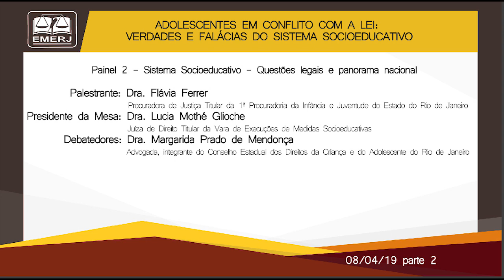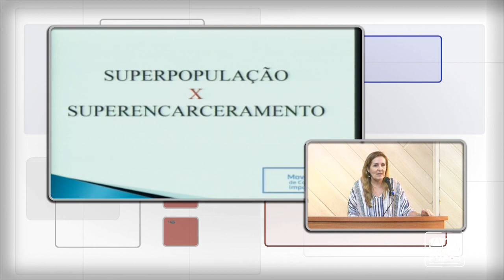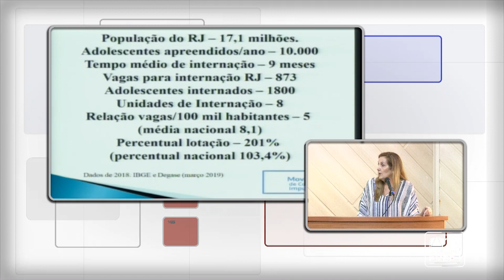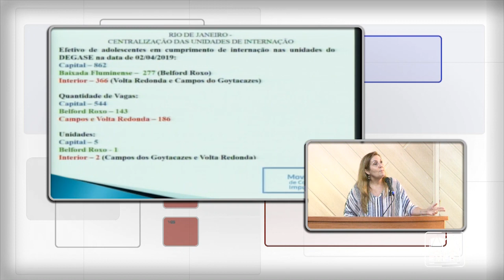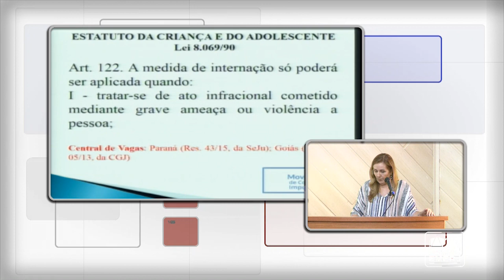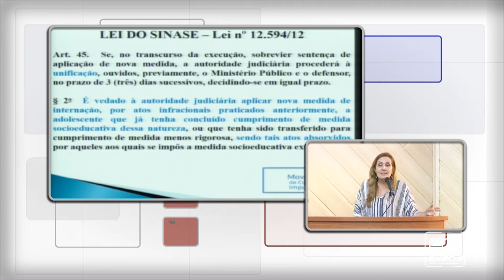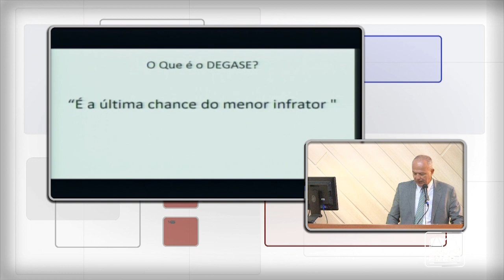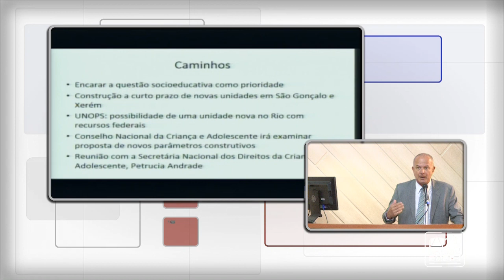08/04/2019 - Adolescentes em Conflito com a Lei - Parte II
08/04/2019 - Adolescentes em Conflito com a Lei: Verdades e Falácias do Sistema Socioeducativo - Parte II